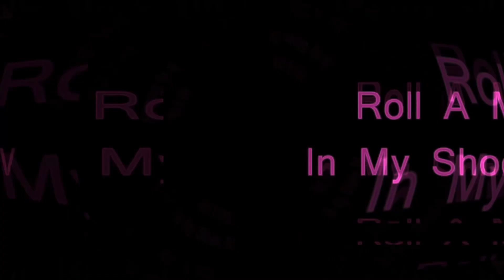Where’s Bruce SawHill?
Bruce SawHill is wanted by the FBI committing sexual acts on a minor. SawHill is a registered sex offender. SawHill allegedly sexually assaulted a child in 2001 on more than one occasion.